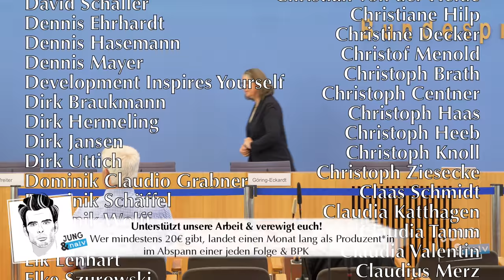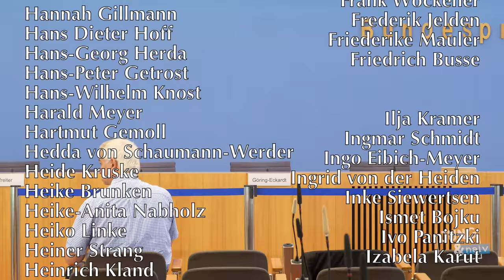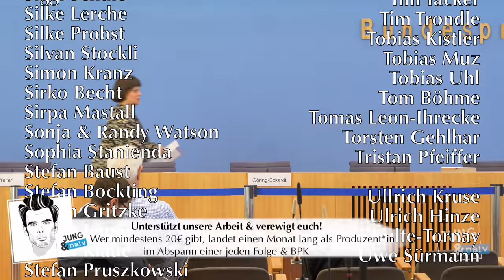Konjunkturprogramm der Grünen | Toni Hofreiter & Katrin Göring-Eckardt | BPK 27. Mai 2020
Grüne Bundestagsfraktion für Desinteressierte ► BPK vom 27. Mai 2020 (Podcast

Thema: Eckpunkte für ein Grünes Konjunktur- und Investitionsprogramm für einen Aufbruch aus der Krise mit
- Katrin Göring-Eckardt, Fraktionsvorsitzende von Bündnis 90/Die Grünen
- Anton Hofreiter, Fraktionsvorsitzender von Bündnis 90/Die Grünen

Naive Fragen zu:
- Verbrennerprämie, Autoindustrie & Lobby (ab 17:20)
- Rettung der Lufthansa & Sonderwirtschaftszone Lausitz (ab 28:00)
- Verbot von Inlandsflügen & Photovoltaik (ab 31:44)
- nachhaltiges Wachstum, Abkehr vom Wachstumszwang, CO2-Verbrauch pro Kopf (ab 42:30)
- CO2-Budget (ab 48:10)
- Null Tonnen CO2-Verbrauch & Inlandsflüge der Grünen-Fraktion (ab 52:55)
- längerer Arbeitsweg vs. dreckig Fliegen (ab 55:39)

ACHTUNG, NEUES KONTO!
Bitte unterstützt unsere Arbeit finanziell:
GLS Gemeinschaftsbank